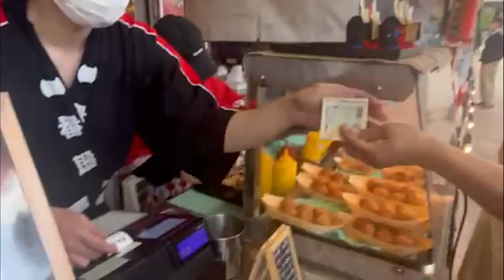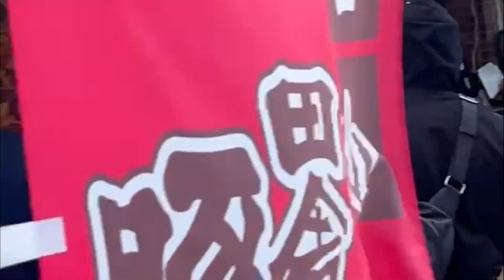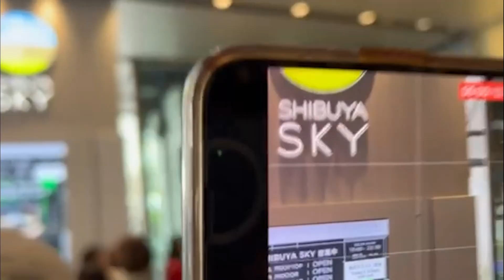TULOY PA DIN ANG BONDING NG MGA ARTISTA SA JAPAN | Bayani Agbayani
Rosalinda Rogacion @rosarogacion
Mary Mar Rogacion @maryrogacion
Sabrina Rogacion @sabrogacion